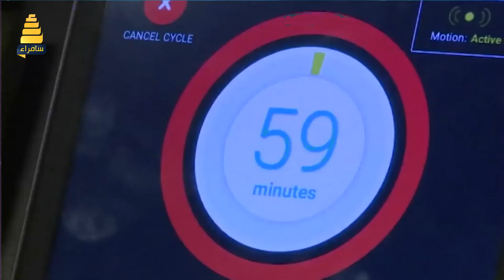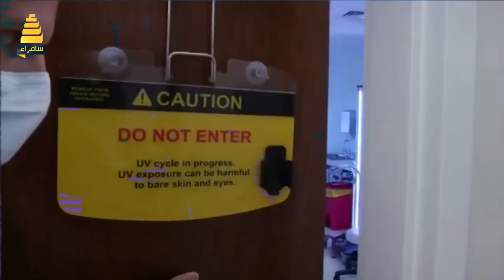تجربة وضع فيروس كورونا ب 100درجة مئوية